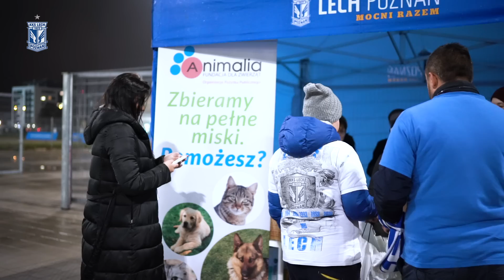Dziękujemy za pomoc dla zwierzaków!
Za nami kolejna edycja akcji Świąteczna Paczka dla Psiaczka, którą zapoczątkowali Oliwia i Maciej Makuszewscy. Dzięki akcji zebraliśmy 312 kg karmy suchej i mokrej dla psów i kotów, 9 kg żwirku. 26 kocyków, przysmaki dla psów, smycze i obroże oraz wyroby Olejowego Raju – mus, olej i chipsy kokosowe. Dziękujemy za pomoc dla bezdomnych kotów i psów, okres zimowy jest dla nich najtrudniejszy - pomoc jest i będzie bardzo potrzebna!